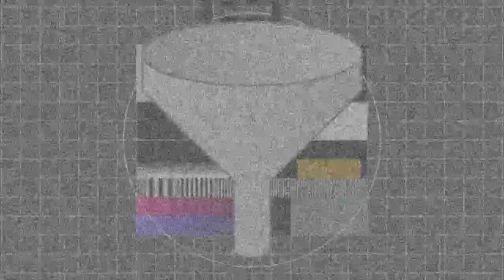Ṵ̶̈p̴̧̈́l̶̥̓o̴͇͌â̷̹d̷̤͒f̶̘͌i̸͙͗l̶͓̋t̴̨͒e̶͊ͅṟ̷͗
Ab jetzt nur noch Blackscreen Streams